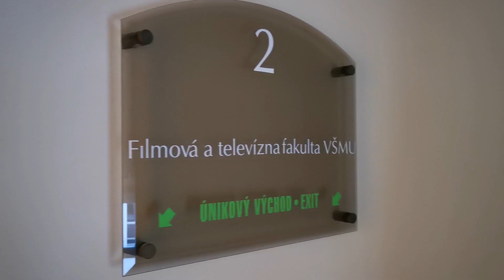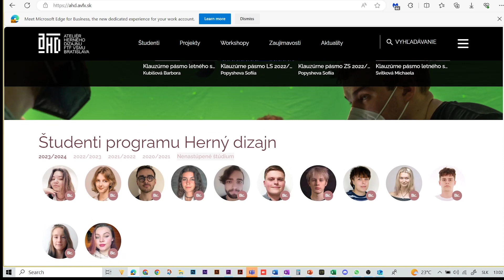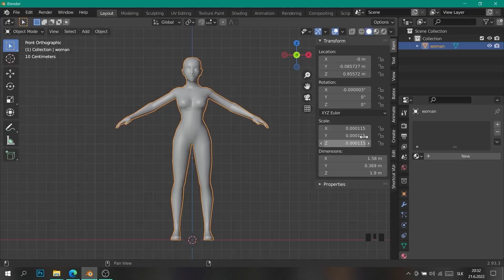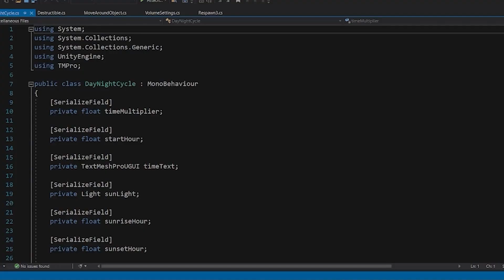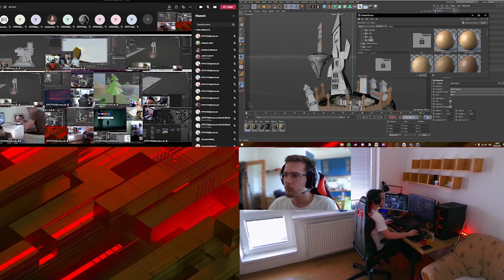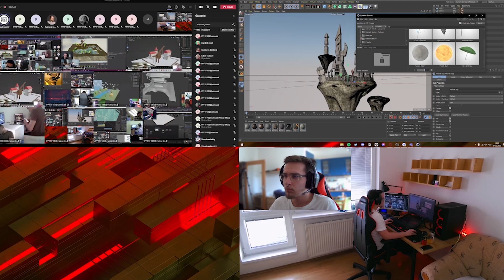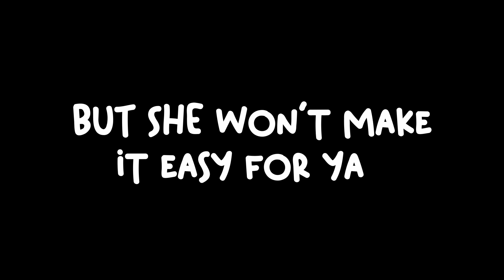2023 Deň otvorených dverí Ateliéru herného dizajnu FTF VŠMU.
Predstavenie študijného plánu herného dizajnu na FTF VŠMU.